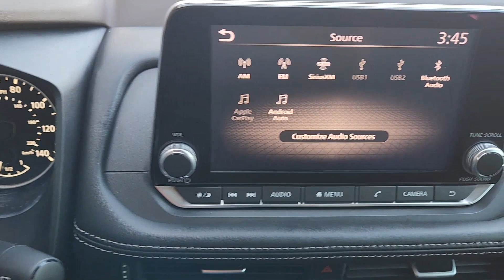2021 Nissan Rogue Bedford, Grapevine, Arlington, Dallas, Irving N28009A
Caspian Blue Metallic Used 2021 Nissan Rogue S available in 310 Airport Freeway, Bedford, Texas at Grubbs Nissan. Servicing the Bedford, Grapevine, Arlington, Dallas, Irving, TX area.

Grubbs Nissan
310 Airport Freeway

CARFAX One-Owner. Clean CARFAX.brbrbrGrubbs Nissan of Bedford Texas is proud to present you with this 2021 Nissan Rogue S that is loaded with the following Factory Options:17 Aluminum Alloy Wheels 4 Speakers 4-Wheel Disc Brakes 5.604 Axle Ratio ABS brakes Air Conditioning Alloy wheels AM/FM Radio AM/FM radio Auto High-beam Headlights Blind Spot Warning Brake assist Bumpers: body-color Cloth Seat Trim Delay-off headlights Driver door bin Driver vanity mirror Dual front impact airbags Dual front side impact airbags Electronic Stability Control Four wheel independent suspension Front anti-roll bar Front Bucket Seats Front Center Armrest Front reading lights Fully automatic headlights Illuminated entry Knee airbag Low tire pressure warning NissanConnect featuring Apple CarPlay and Android Auto Occupant sensing airbag Outside temperature display Overhead airbag Overhead console Panic alarm Passenger door bin Passenger vanity mirror Power door mirrors Power steering Power windows Radio data system Rear anti-roll bar Rear Parking Sensors Rear seat center armrest Rear side impact airbag Rear window defroster Rear window wiper Remote keyless entry Speed control Speed-Sensitive Wipers Split folding rear seat Spoiler Steering wheel mounted audio controls Tachometer Telescoping steering wheel Tilt steering wheel Traction control Trip computer and Variably intermittent wipers.brGrubbs Nissan is a Dallas Fort Worth Used Car Superstore located in the Mid-Cities region of North Texas.brLuxury Vehicles 4WD / 4X4 Jeeps & SUVs Sports Cars Certified Vehicles & NEW Nissans.brIf you do not see what you are looking for. Please contact our acquisition specialist and we will find the ride of your dreams..